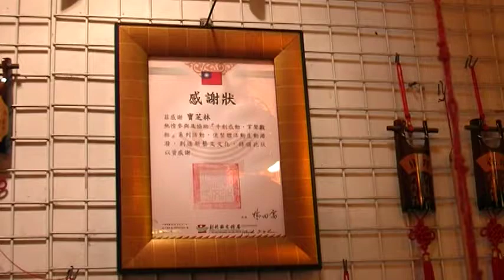感謝狀 寶芝林 鹿港之旅 玉而富 Arts104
感謝狀 寶芝林  鹿港之旅

(藝術品)